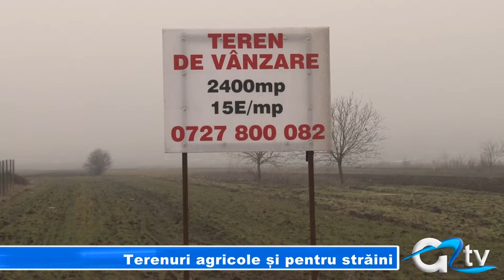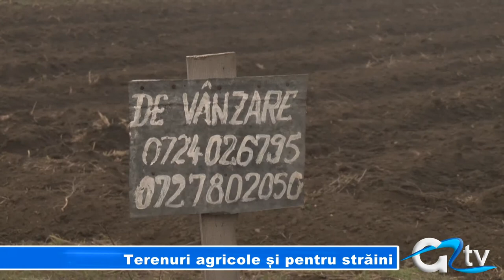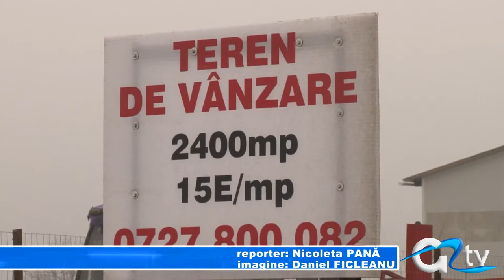TERENURI AGRICOLE SI PENTRU STRAINI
România poate vinde nestingherită terenuri agricole cetățenilor străini. Camera Deputaților a aprobat cu majoritate de voturi legea privind vânzarea și cumpărarea terenurilor situate în intravilan. Și dacă ministrul Agriculturii spune că avem de-a face cu o lege foarte bună, nu de aceeași părere sunt proprietarii de terenuri, care cred că s-a legalizat o metodă prin care ne vindem țara.